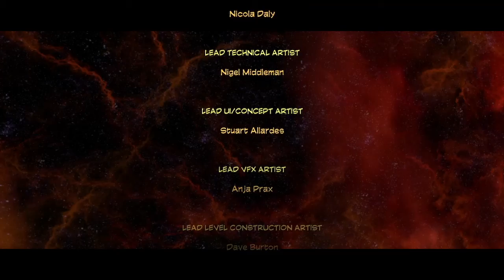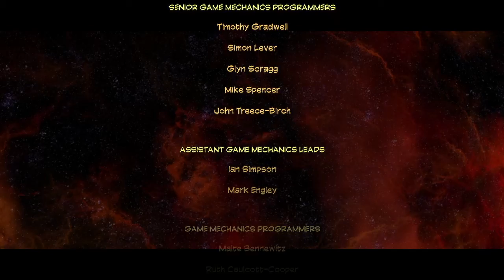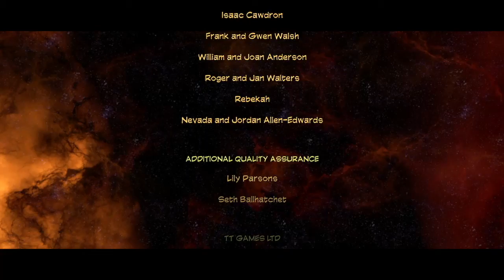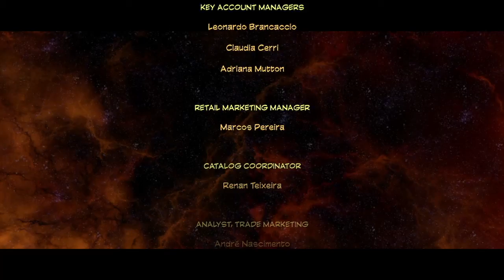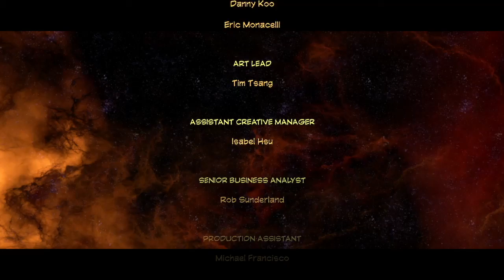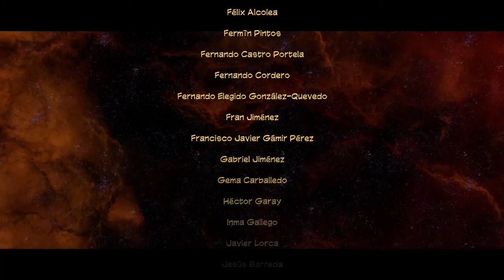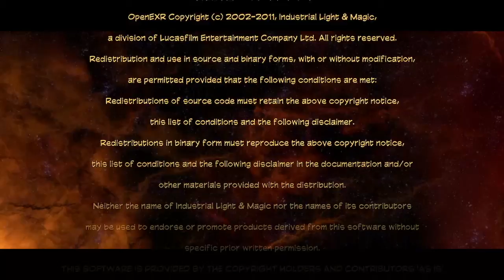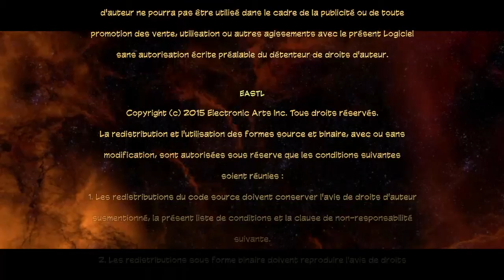LEGO Marvel Super Heroes 2 (Nintendo Switch Clips)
This is LEGO Marvel Super Heroes 2 uploaded along with LEGO DC Super Villains

0:00:00 Game
1:28:11 Credits #1
1:31:53 Post Credits #1
1:32:05 Credits #2
1:42:27 Post Credits #2